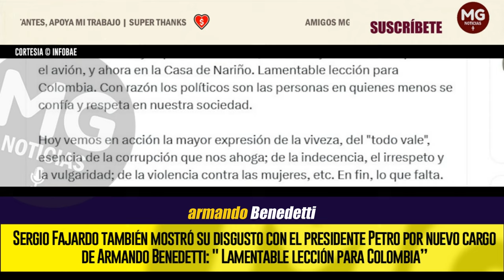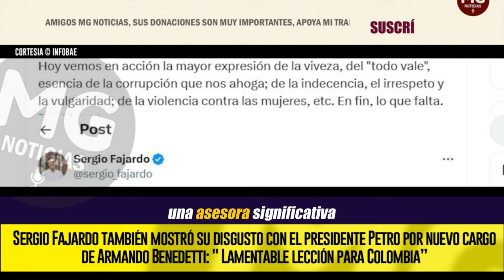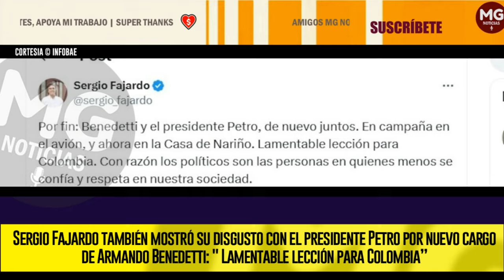“LAMENTABLE LECCIÓN PARA COLOMBIA” 🔔 Sergio Fajardo también mostró su disgusto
Sergio Fajardo también mostró su disgusto con el presidente Petro por nuevo cargo de Armando Benedetti: " Lamentable lección para Colombia”
El excandidato presidencial compartió en su cuenta de X una foto de Gustavo Petro y Armando Benedetti dormidos en un avión y cuestionó su nuevo cargo dentro del Gobierno nacional
INFOBAE